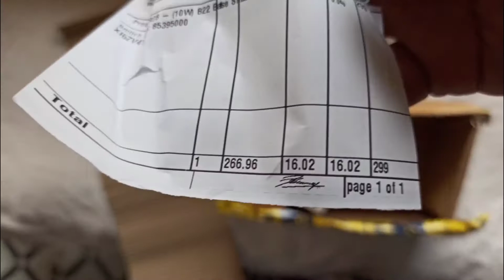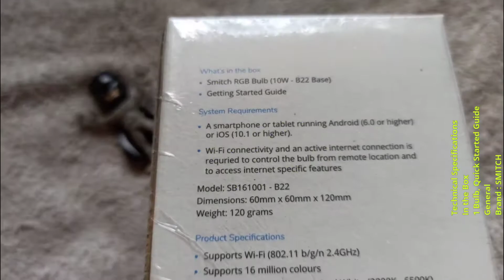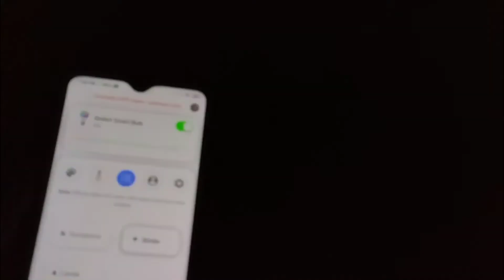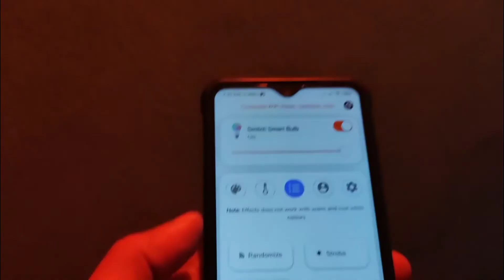Smitch Smart LED Wi-Fi RGB(10W) B22 Base/Flipkart budget smart Bulb/made in india LED/cheap and best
purchase Link

Smitch Wi-Fi RGB - (10W) B22 Base Smart Bulb

please comment for your any inquiry regarding the smatch RGB LED bulb to the comment box I am trying my best to give you answer...